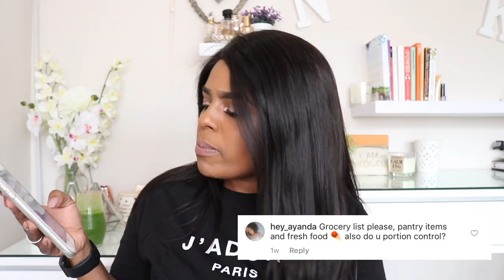HEALTHY LIVING Q&A| PART 2| JUST KATLEHO| SOUTH AFRICAN BEAUTY BLOGGER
Hey Dolls!!!

Here is PART 2 of the Healthy Living Q&A!!! Enjoy!

xoxo

JK

Hi!

K.

JK.